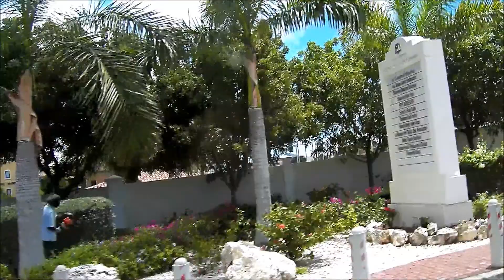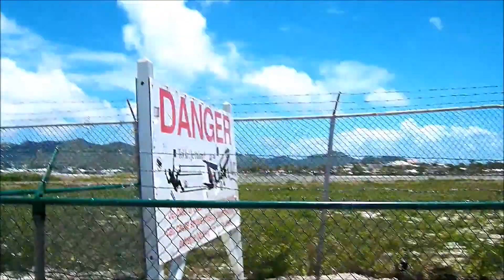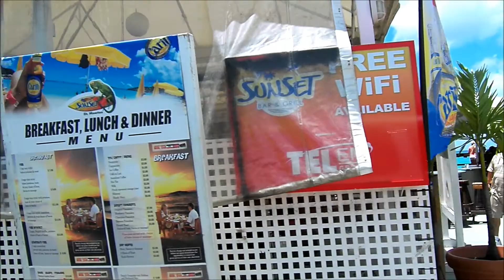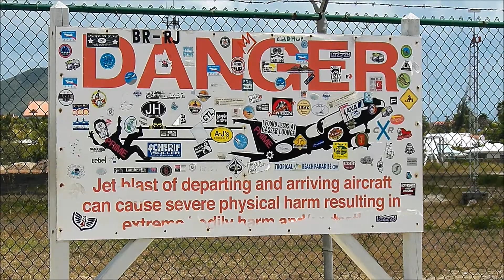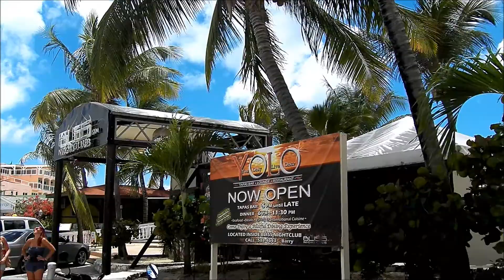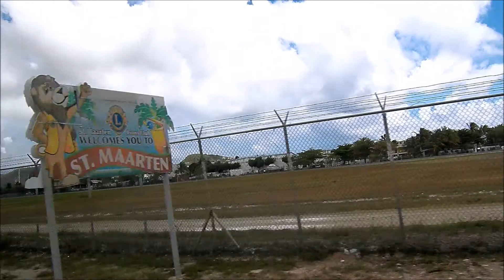Voyage San Juan Avril 2013 Partie 16